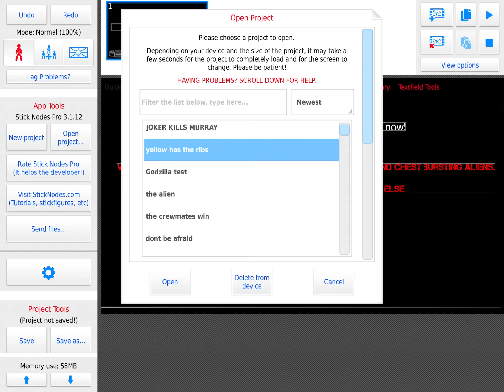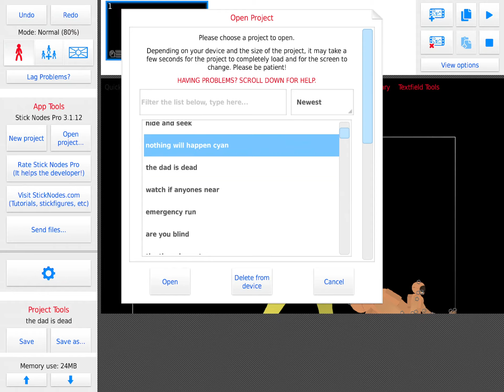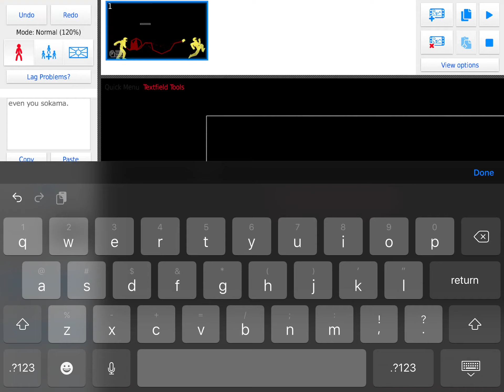My among us pictures